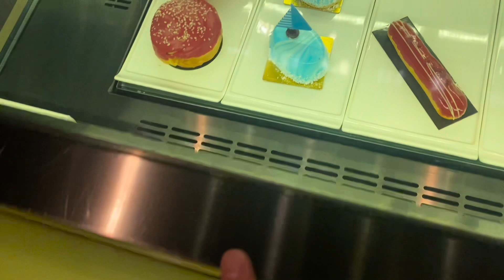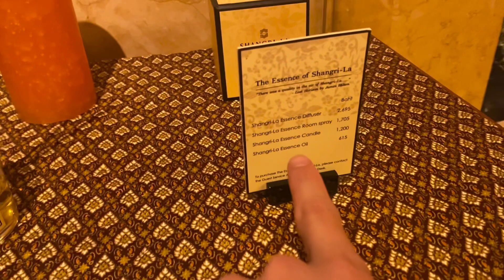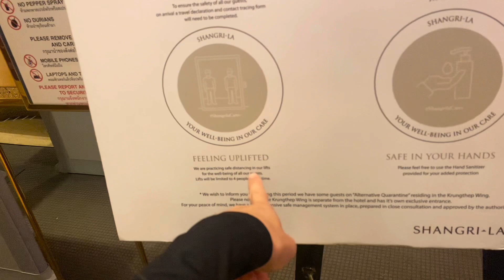Huy Ma review khách sạn view 5 triệu hoàn hảo nhìn sông Chao Phraya gần nhà